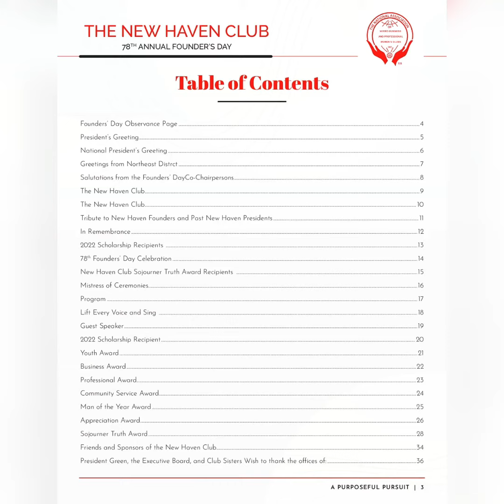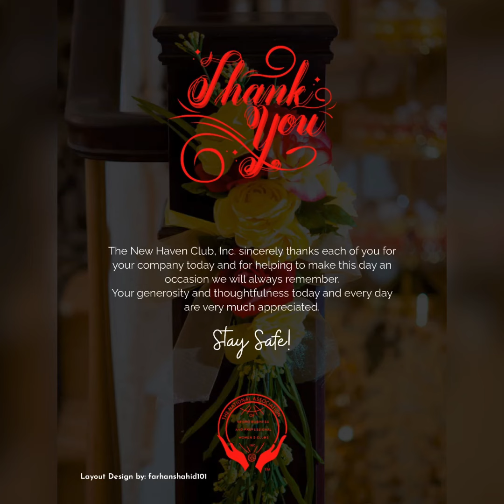78th Annual Founders' Day Event Journal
Event journal for the 78th annual Founders' Day Awards Celebration